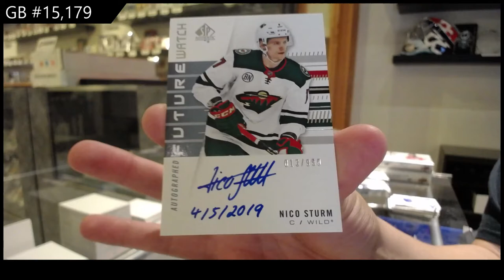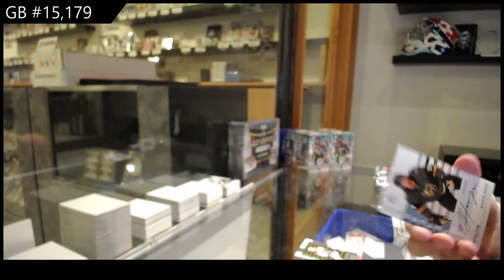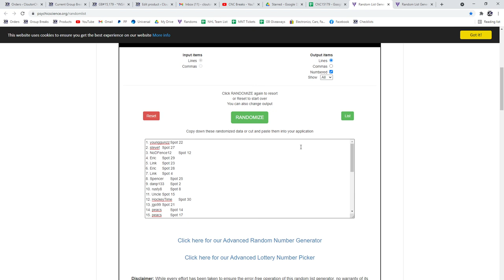19-20 Upper Deck SP Authentic Hockey 3 Box Break - C&C GB #15,179